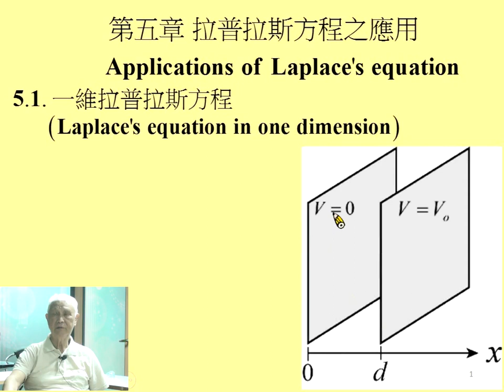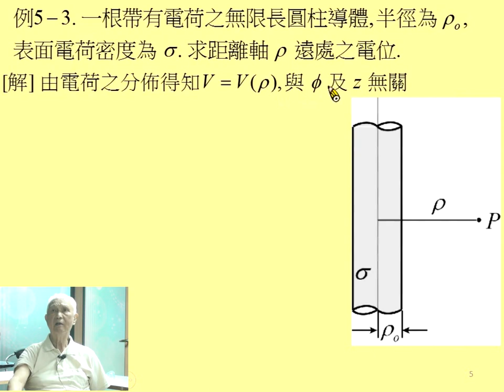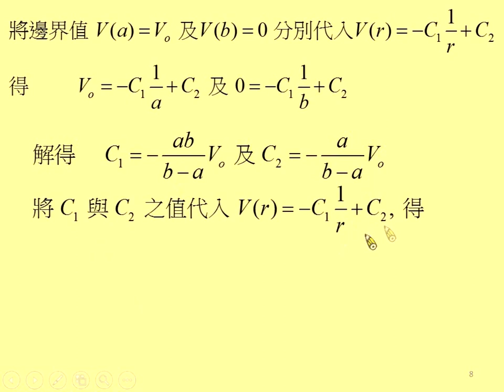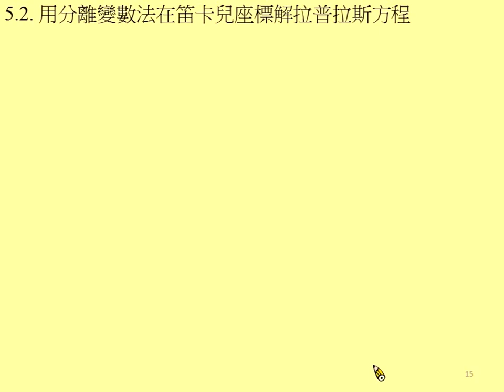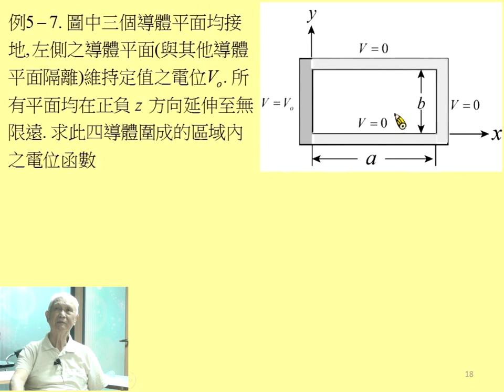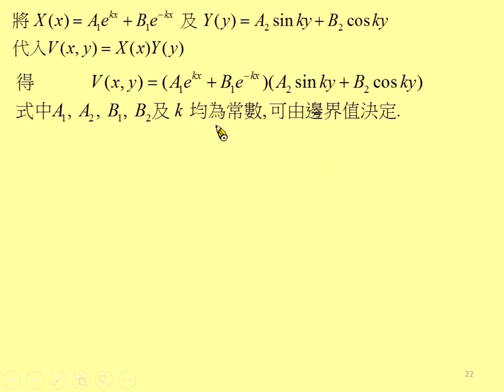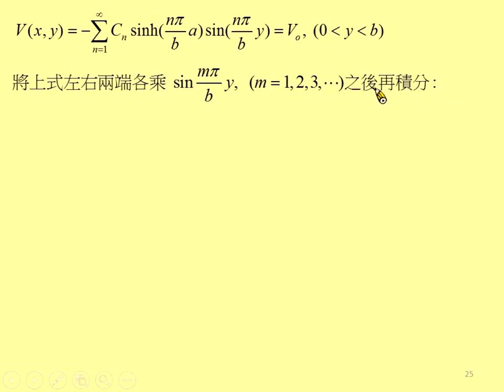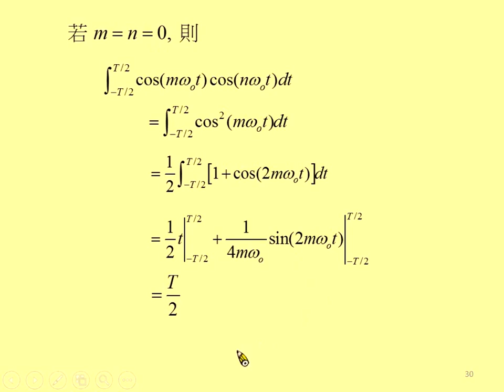《國立中山大學》電磁學I(周啟教授)19-拉普拉斯方程之應用01